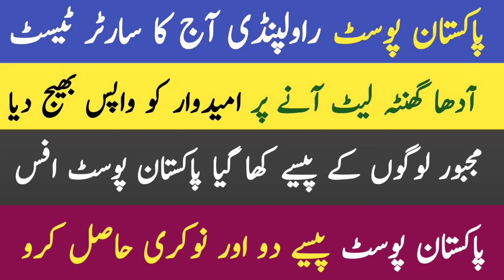Pakistan Post Rawalpindi Sorter Test | Pakistan Post Office Sorter